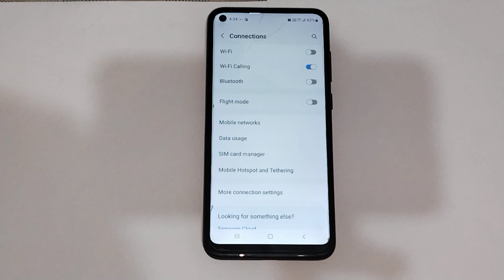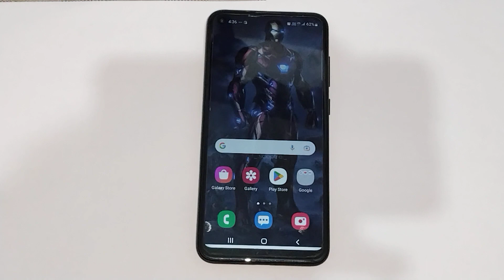How to on location mode in Samsung galaxy a60s, location setting